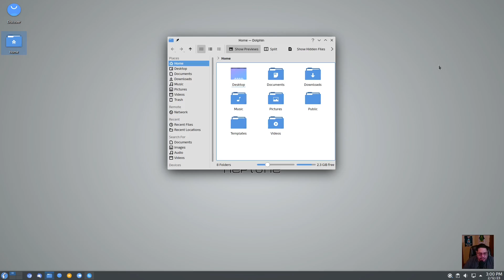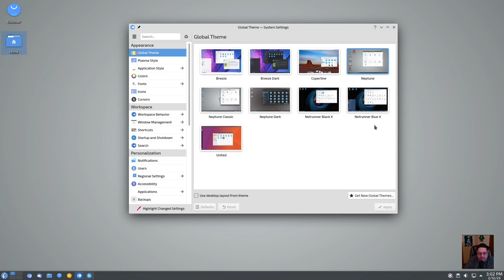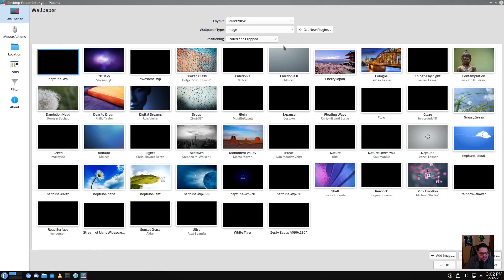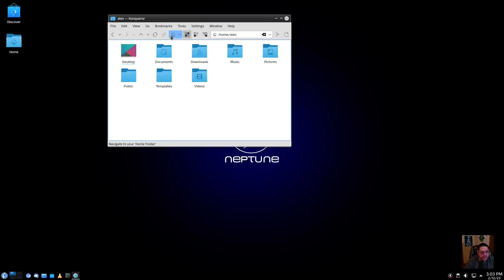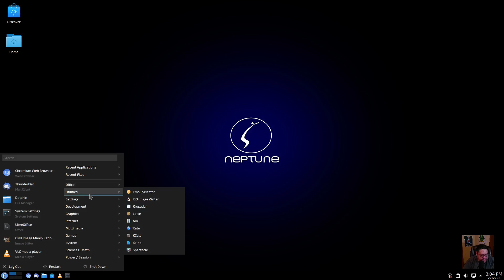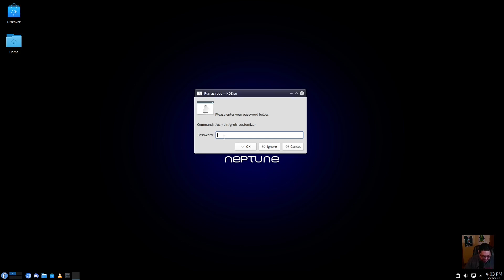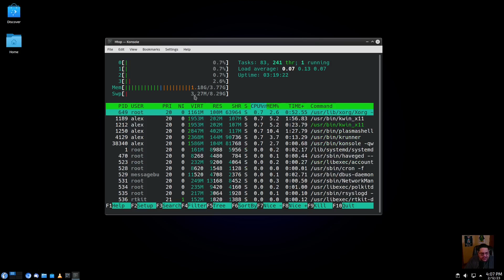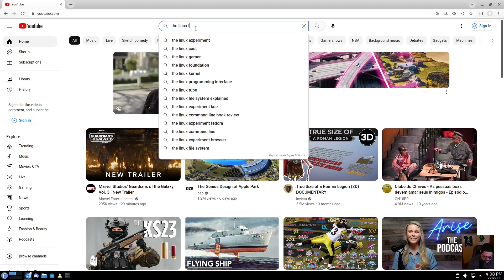Neptune OS 7.5 Review | Linux Install | The Linux Tube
Neptune is a GNU/Linux Distribution for desktops based fully upon Debian Stable ('Bullseye'). It ships with a modern KDE Plasma Desktop with its main view on a good looking multimedia system which allows for getting work done. It also is a system which is flexible and very useful on usb sticks. Therefore we developed easy to use applications like USB Installer as well as a Persistent Creator that allows you to store changes to your system on your live usb stick.

The Debian repository is the major base for getting updates and new software. Furthermore Neptune ships with its own software repository to update our own applications. (see Neptune Repositories for more information)
Neptune tries to get the BeOS message of a fully supported multimedia OS to a next generation of users.

### Show Links ###

### Channel Links ###